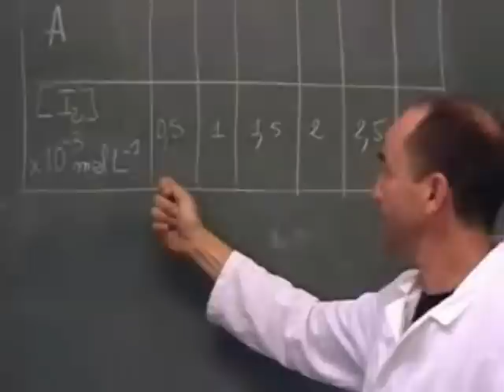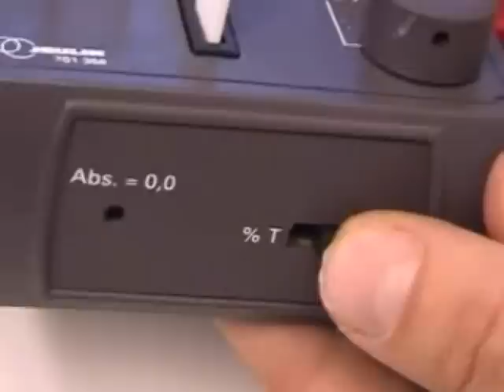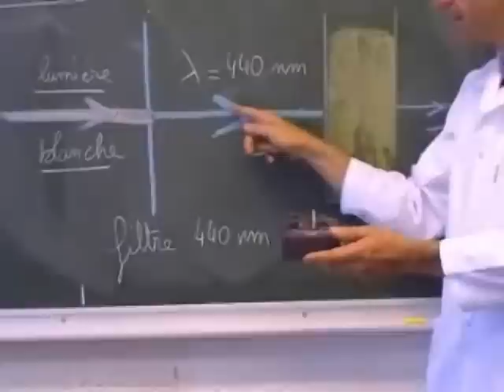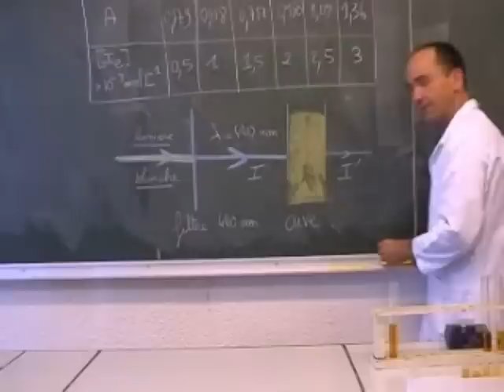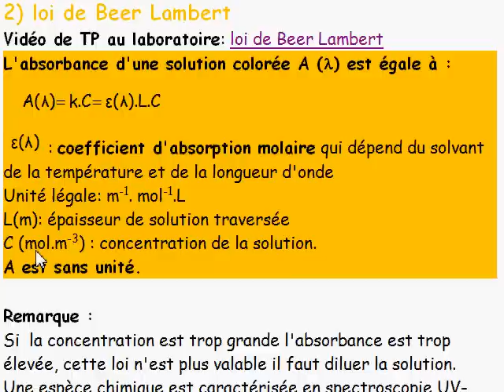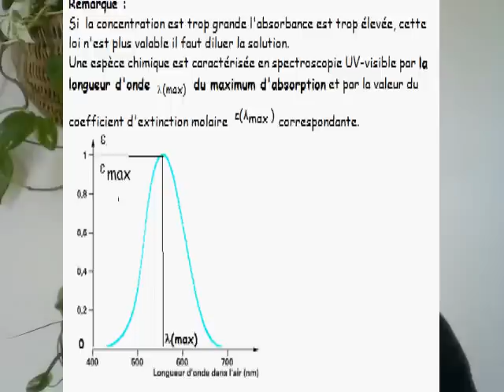TS 2012 / ch4: analyse spectrale I-2 loi de Beer-Lambert